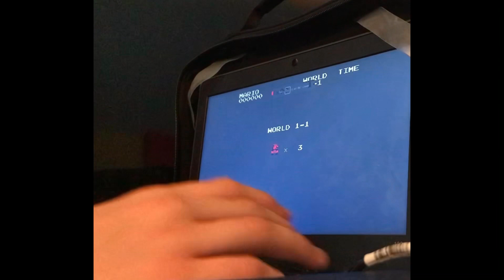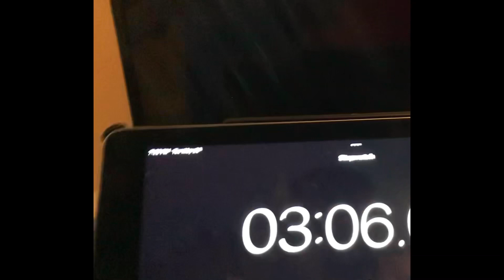Super Mario speed run to beat bowser